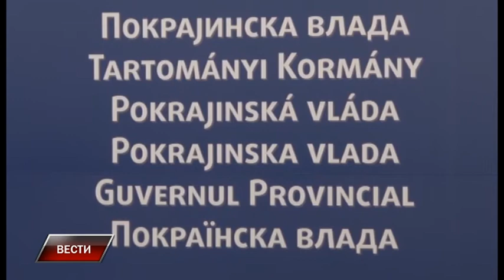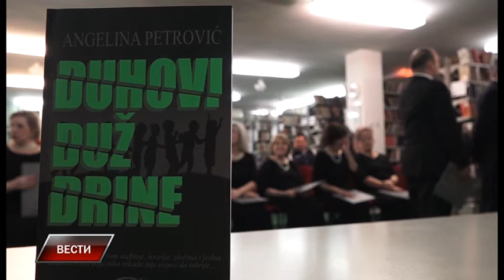Vesti 31 1 2018